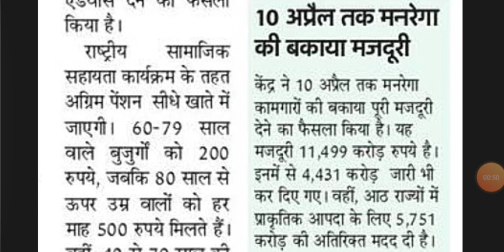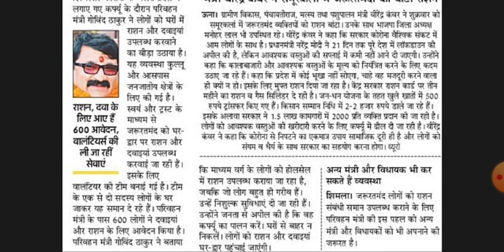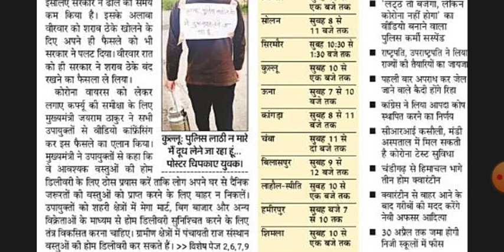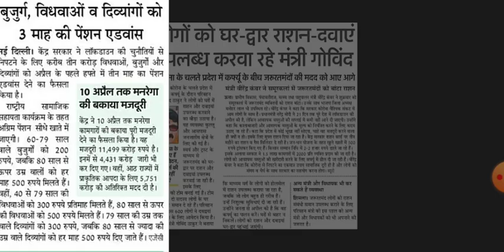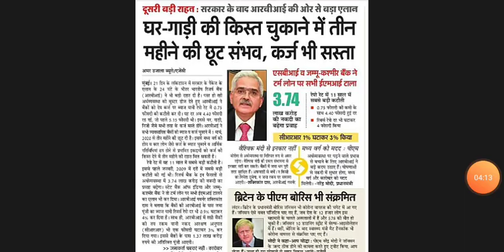28 मार्च बड़ी खबर सरकार द्वारा ये 5 सहुलतें देने का ऐलान || latest news 24 March 2020